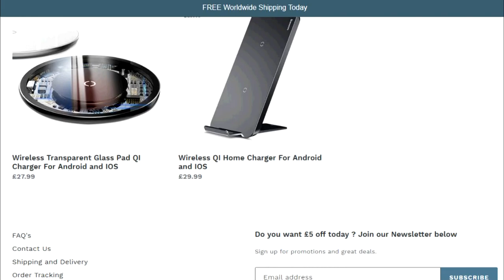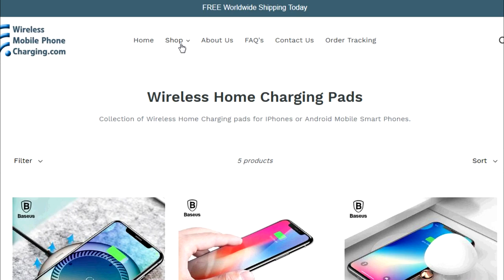Convert ANY Android or IPhone to Charge Wireless: QI Wireless Charging Converter Kits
Simply and easily convert any Android or IPhone to charge completely wire free

Use These Links To Support The MXQproject

Here we have a page dedicated to Coupons codes for Gearbest, you can find all the latest codes available for TV boxes and technology right here.

Discover the Latest Developments for Amlogic TV Boxes - MXQproject.com